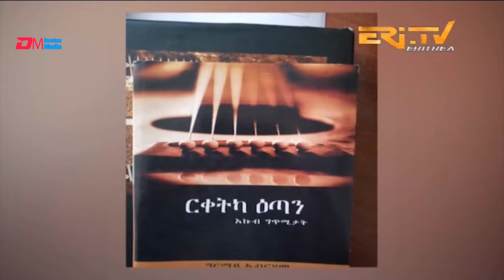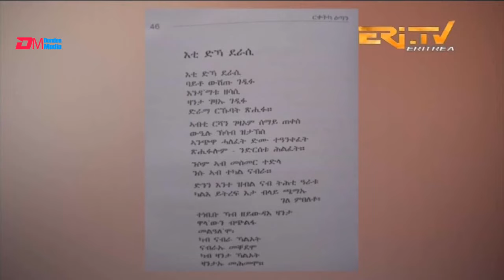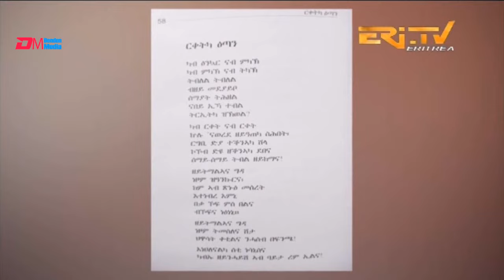ዕላል ጥበባት፡ ዕላል ምስ ጋዜጠኛን ስነ-ጥበበኛን ግርማይ ኣብርሃም | Interview with author Ghirmay Abraham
ERi-TV, Eritrea - ዕላል ጥበባት፡ ዕላል ምስ ጋዜጠኛን ስነ-ጥበበኛን ግርማይ ኣብርሃም  | Interview with author Ghirmay Abraham author of ርቀትካ ዕጣን - እኩብ ግጥሚታት (Riqetka Etan)